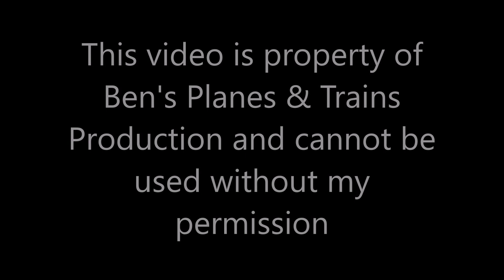Jet2 G-SUNB Airbus A321Neo wet takeoff from Manchester Airport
A quick video, one of Jet2 latest aircraft, there new Airbus A321Neo Registered as G-SUNB wearing Jet2Holidays livery taking off from 23R in the rain from Manchester Airport.